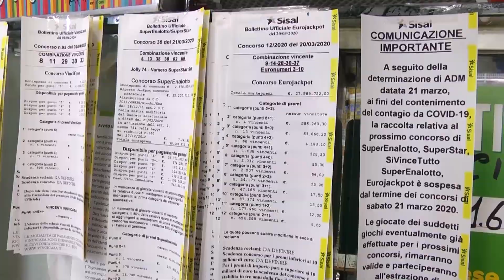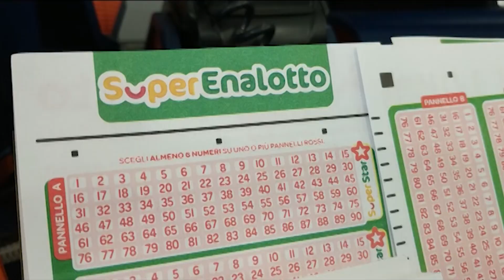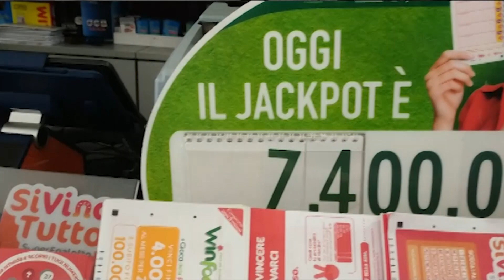Anche i tabaccai "piangono!"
Nonostante siano tra le poche attività aperte, l’emergenza covid ha causato un drastico calo delle vendite anche per le tabaccherie…